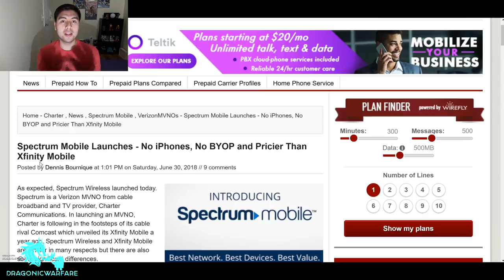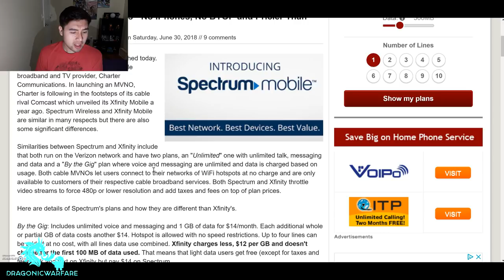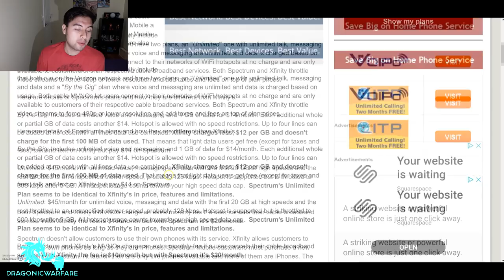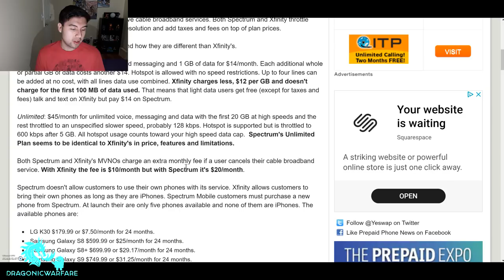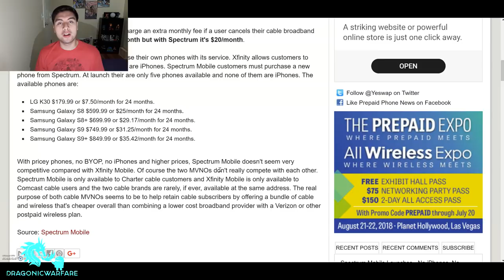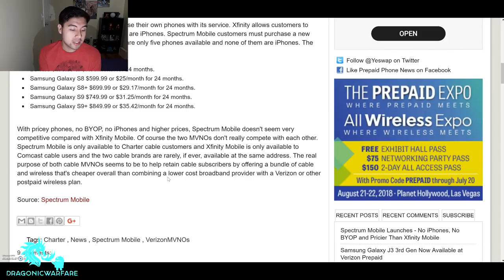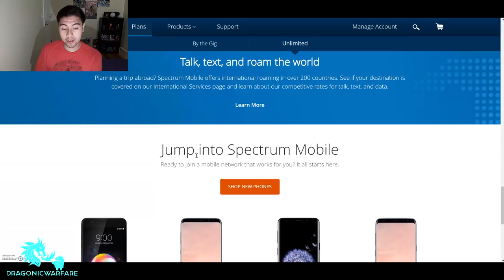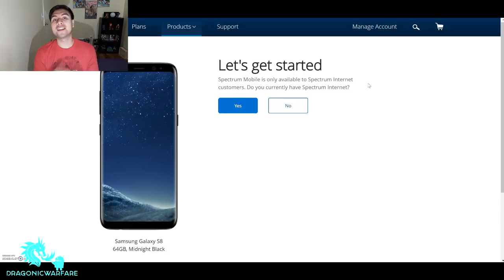Spectrum Mobile Launches (Phones and Plans) (HD)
Spectrum has launched a new cellphone company by the name of spectrum mobile which offers either unlimited talk, text, and data for $45 a month or $14 a month per GB. Lets find out the pricing and plans.

Netgear Hotspot Signal Booster

Camera I Use

Webcam i use C922x Pro Stream 1080p

Mic i use